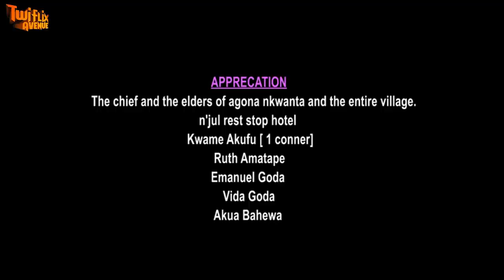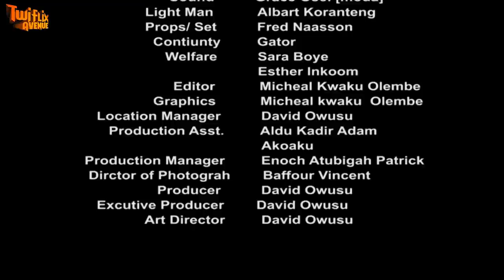HWE DEA ODO AYE ME 2 - KUMAWOOD GHANA TWI MOVIE - GHANAIAN MOVIES